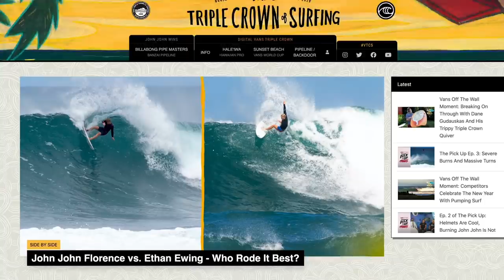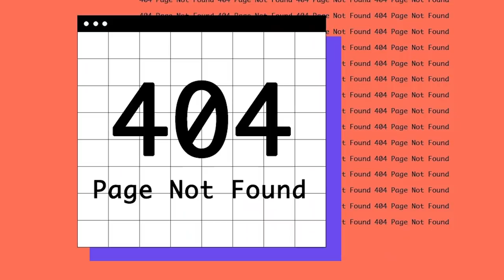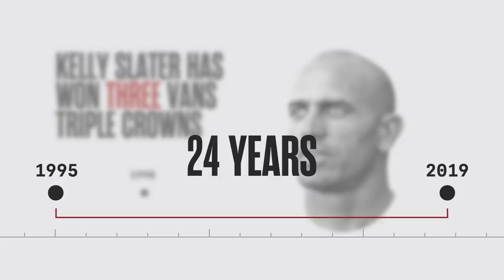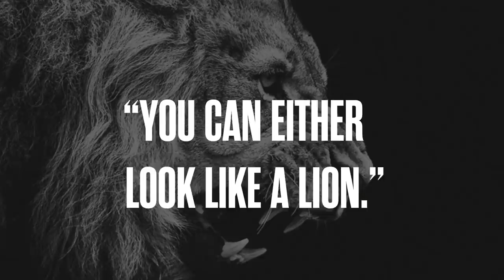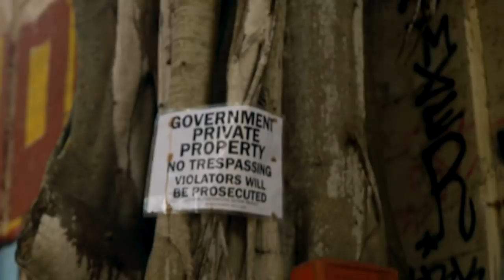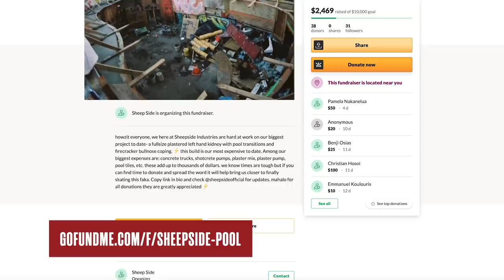Is a PhD Scientist Going To Win The Vans Triple Crown? | The Pick-Up Episode 4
Vans and Stab welcome back The Pick-Up, a weekly show filming on the North Shore of Oahu, covering all details of the new digital Vans Triple Crown of Surfing. New episodes drop every Wednesday. Here is episode 4 of the 5 part series.